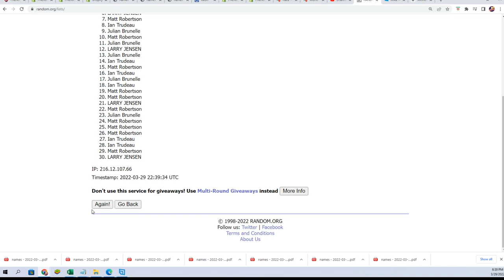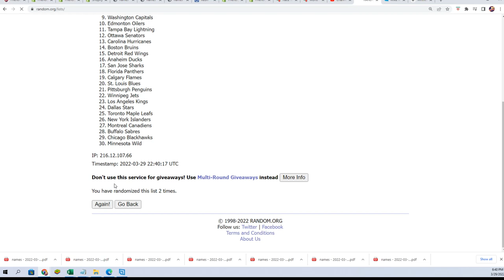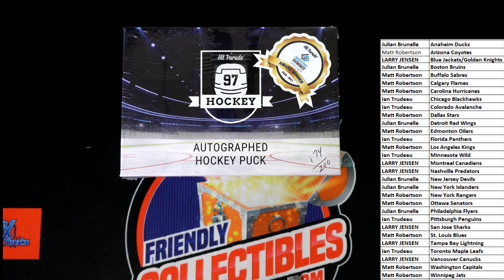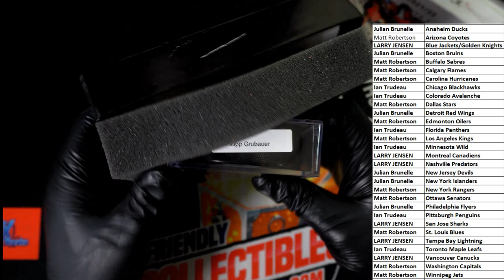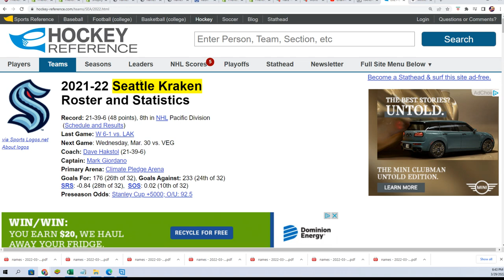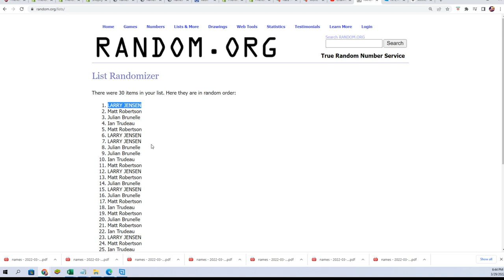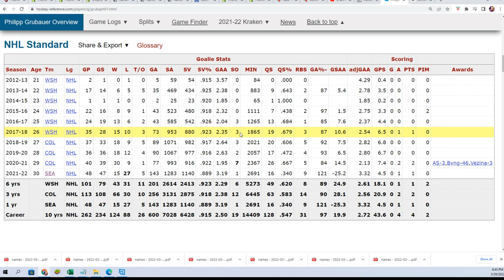202122 Hit Parade Autographed Hockey Puck ID 22AUTOPUCK220